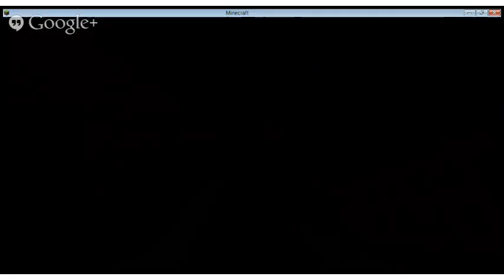Minecraft Live Stream (Via Kianhortonplus)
This Video Was Made On My Other Youtube Channel
I Own All Copyright